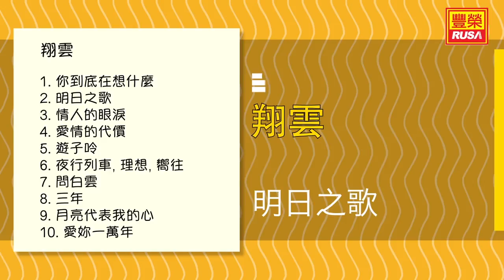翔雲 - 明日之歌 - [Original Music Audio]